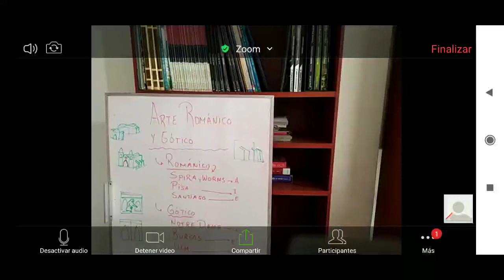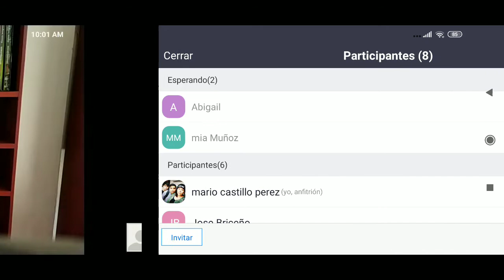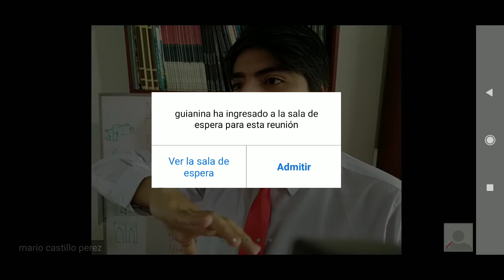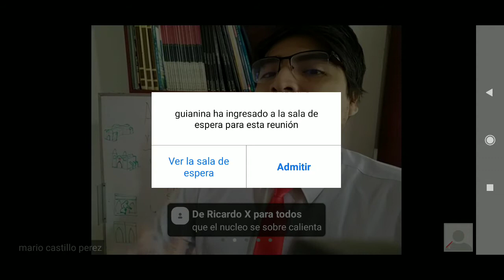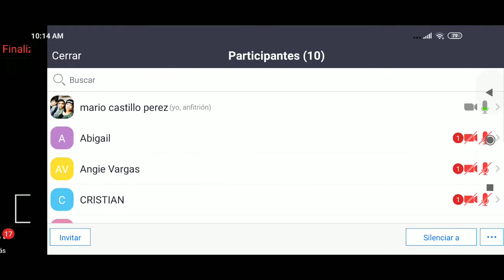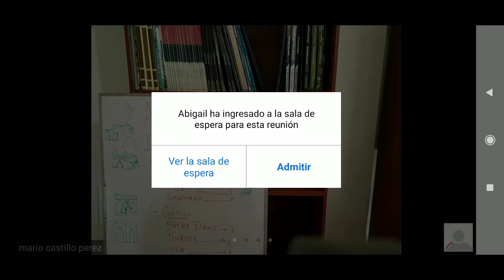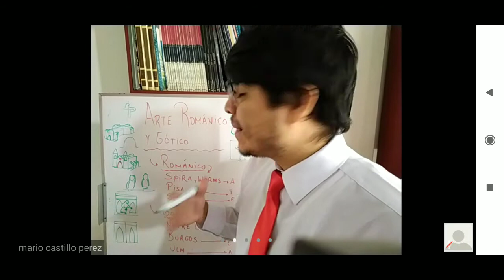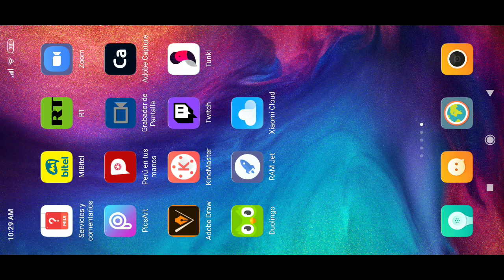Arte Románico y Gótico HU - 2do Sec